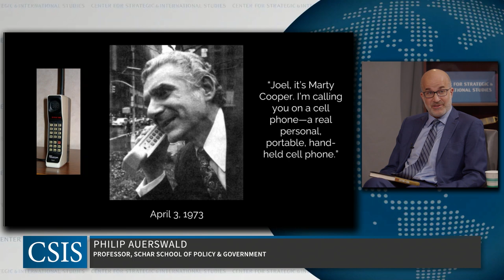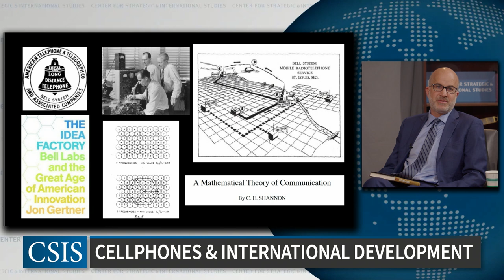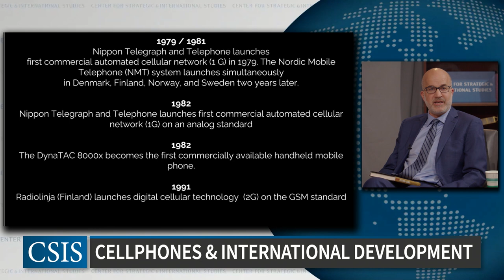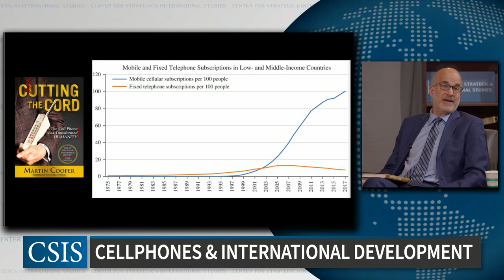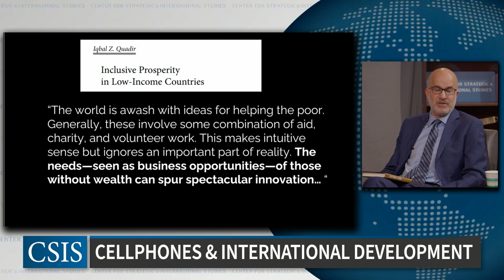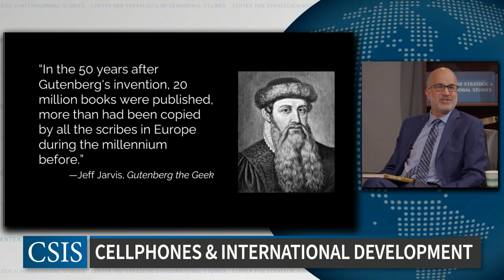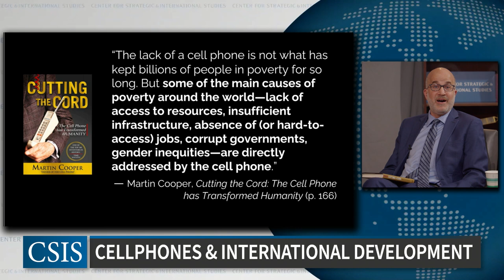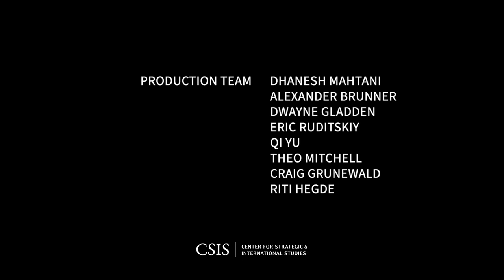The Mobile Phone Revolution and its Impact on International Development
Please join the Project on Prosperity and Development for this event on the mobile phone revolution and its impact on developing countries. With the 50th anniversary of the first mobile phone call on April 3, there is no better time to assess the positive impact of the mobile phone revolution on international development.
With costs declining and performance rapidly improving, the mobile phone contributes approximately $1 trillion to annual global income. As of 2015, an estimated 94 percent of people in low- and middle-income countries now have mobile phone access, helping facilitate a dramatic expansion in access to finance through mobile banking, digital services for smallholder farmers, improved healthcare response, and more.
On the anniversary of the first mobile phone call made, please join CSIS Senior Vice President Daniel F. Runde in welcoming author Philip Auerswald and founder of Grameenphone Iqbal Quadir for a discussion on the impact of the mobile phone revolution on international development.
This event was made possible by the support of the National Center for Entrepreneurship & Innovation.